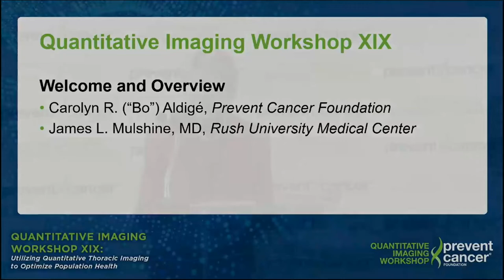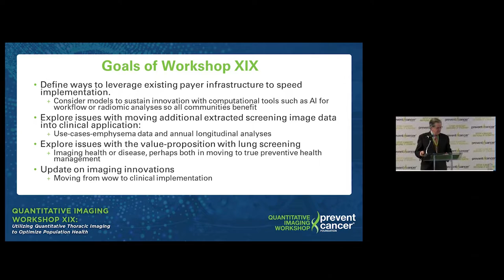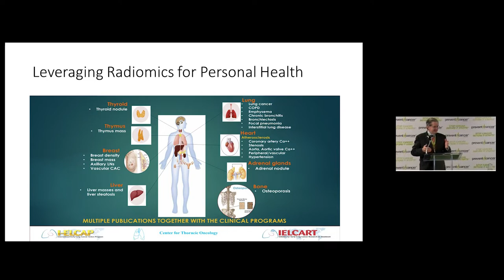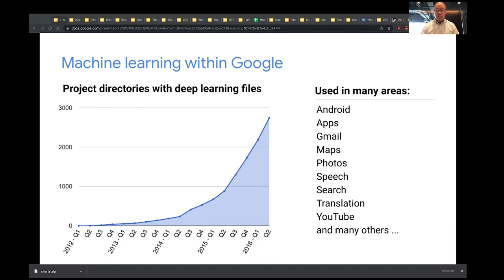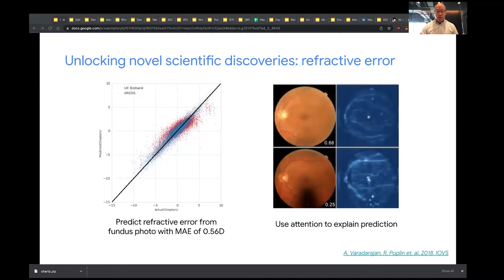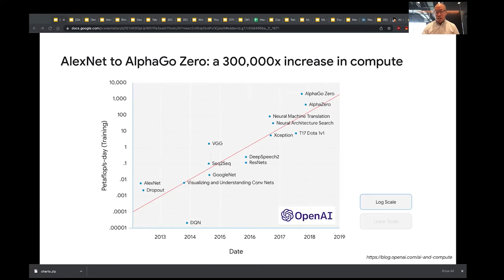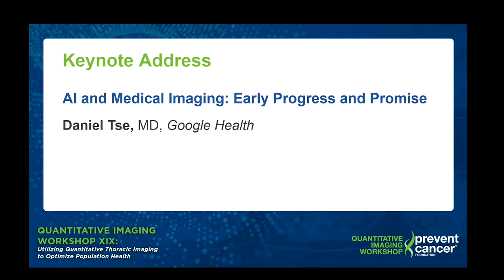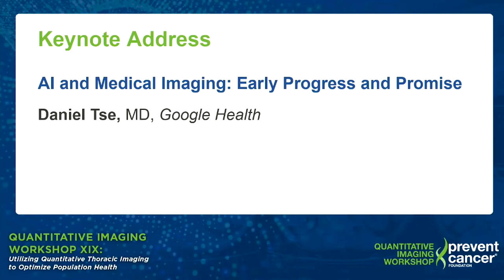QIW 2022: Session 1: Welcome and Overview of the Quantitative Imaging Workshop XIX & Keynote Address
Quantitative Imaging Workshop XIX - Session One (1 of 2):
↪ Welcome and Overview - James L. Mulshine, MD,
Rush University Medical Center
↪ Keynote Address - AI and Medical Imaging: Early Progress and Promise,
Daniel Tse, MD, AI Product Lead, Research & Development and Go-to-Market, Google Health